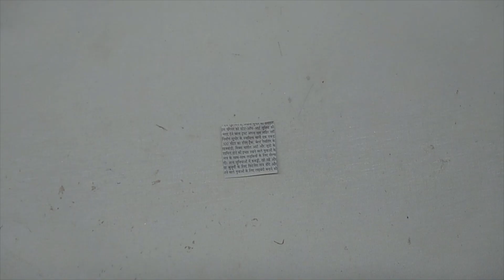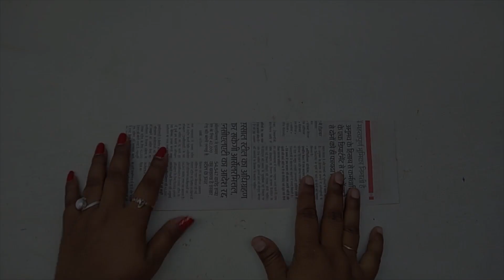Making Beautiful Wall Hanging With Old News Paper | How To Make Wall Hanging With Paper |Paper Craft